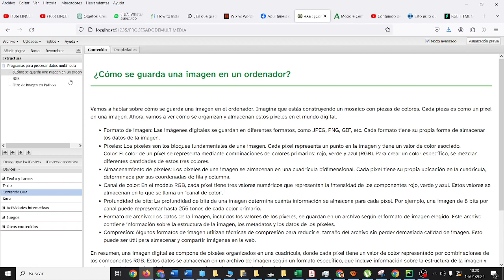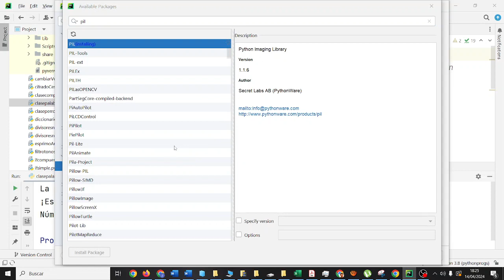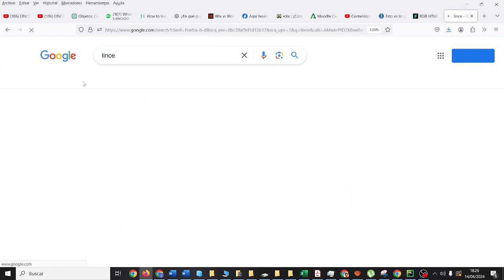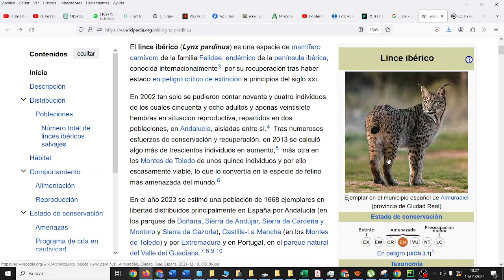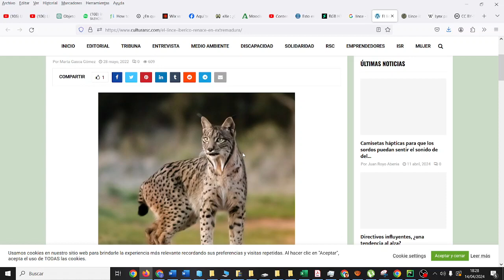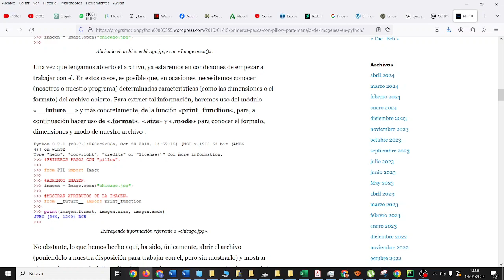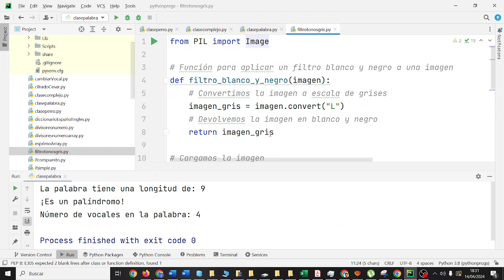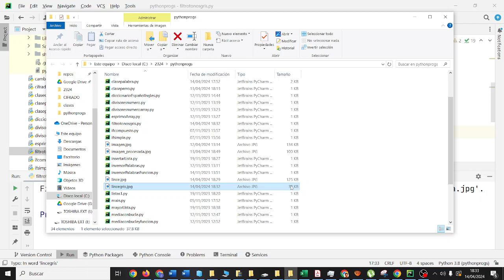Imagen a tonos de gris en Python Procesamiento de datos multimedia IES Monterroso